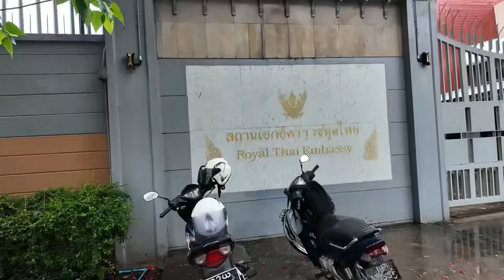46/24 ไปสถานทูตไทยในพม่า ครั้งนี้เซอร์ไพรส์มาก ทำงานแบบฉบับไทยเนาะ นิ นิน เชียงตุง Ni Nin in Myanmar